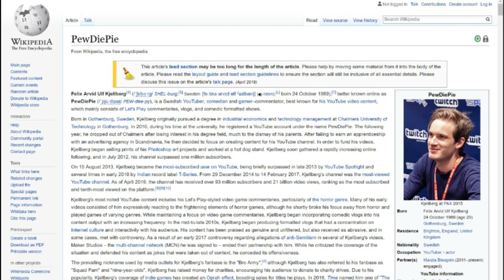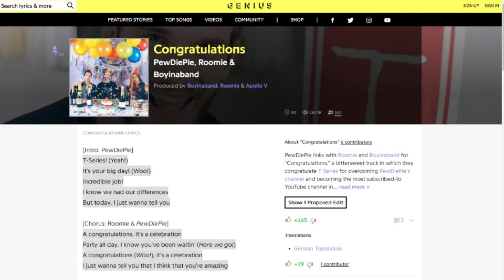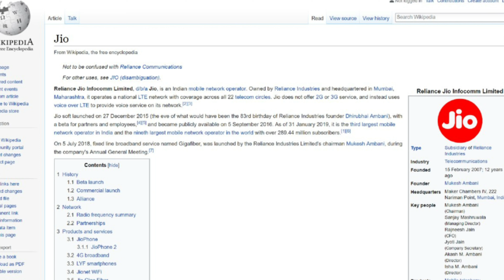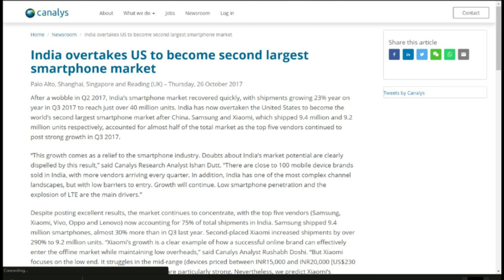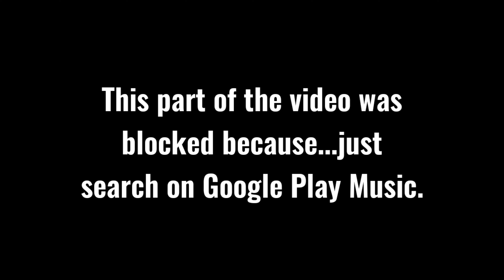Well done T series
I've been holding off doing a video  on this whole T Series and PewDiePie thing. First there was the inane race, then there were the potshots, and now there is the court case (with a ruling this morning) but like the man said, "I need to go all out,  just this once" and also, just like the man said "Look at T Series, they are just crying for their momma". Let's get started.

Here's a quick recap for those of you living under a toadstool. Felix Kjellbnerg (Swedish, 30-year old) aka PewDiePie is a Youtuber who does vlog style videos on YouTube. He's been making vidoes since 2010, and hit 50 million subscribers in 2016. T Series is the Youtube Channel belonging to the company of the same name (Super Cassettes Private Limited actually) which produces and distributes a whole bunch of Indian Music COntent. They started the channel in 2006 and hit 10 million subscribers in 2016 (Remember this year, we will get back to it in a bit). Now, T Series and PewDiePie have been locked in a competition to see who becomes the most subscribed channel on YouTube (T Series is already the most viewed channel on YouTube with over 60 billion views) with both of them sitting at around the 93 million subscriber mark. Last week, there were a bunch of videos doing the rounds about Indians reacting to this whole "battle" and then PewDiePie Reacting to those Reactions. T Series first said they are not competing, then said it was a question of National Pride, And now, they've obtained a court order asking YouTube to take down two of PewDiePie's more "controversial" videos - Bitch Lasagna and Congratulations.

I'm Indian, I subscribe to PewDiePie and I don't subscribe to T Series - in fact, if there was a way to block T series from appearing in my suggested videos - I would totally do it.  But there are reasons I think this entire thing is silly, and while PewDiePie will eventually lose this "battle" in my mind, he will always remain "the number one".

Remember I mentioned the year 2016. Here are three things about that year that will result in T Series eventually winning. Firstly, 2016 was the year that, after 20 years of basically standing still, the global music Indusrty saw its first significant growth to 15 billion dollars. This was of course due to streaming services like Spotify and Apple Music, which grew nearly 50 percent from the year before (outselling physical CDs); but what's interesting to note here is that "streaming" doesn't just include Spotify and the other paid services - it also includes YouTube. In 2016 we had roughly the population of India (1 billion people) streaming music on YouTube for "free". The second thing that happened in 2016, is the thing I just posted a video about over on YouTube - Jio. Jio is (not a wifi company) mobile network operator which has over 250 million subscribers in the country today. That's about the population of the US, and 4 times the population of the UK (where PewDiePie is from). Because of players like Jio a recent report by a UK based company called Cable found that mobile data prices in India are the cheapest in the world. You can a gigabyte of data for 17 INR in India, compared to 415 INR in the UK and 800 INR in the US. Thirdly (I think you know what this one is going to be) in 2016 India surpassed the US to become the second largest smartphone market in the world (after China) with 300 million plys smartphones (not obile phones - which are so yesterday). It was also in this year that 83 million smartphones were Made in India - resulting in cheaper prices for customers.

So, this is where we are at. We're 1.3 billion people in a country where YouTube is the number 1 music streaming app, and YouTube Music launched last month for 100 INR a month. PewDiePie can't win, at least not in terms of sheer numbers, not against a music channel, not against an Indian music Channel. Knowing all this, it makes it so much more annoying that T Series had to resort to a legal takedown against a 30 year old boy expressing his opinion (Opinions cannot be counted as Defamation by the way). Way to be the